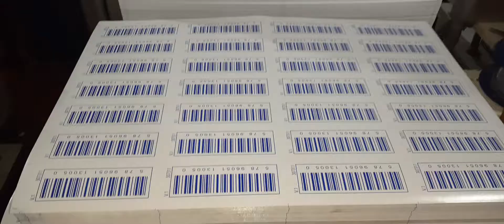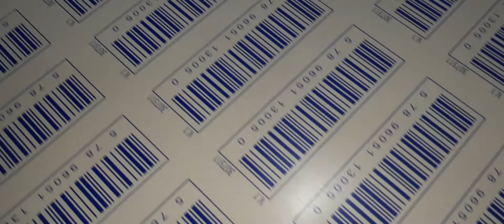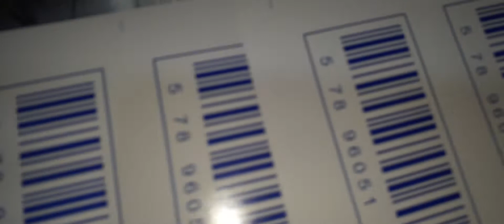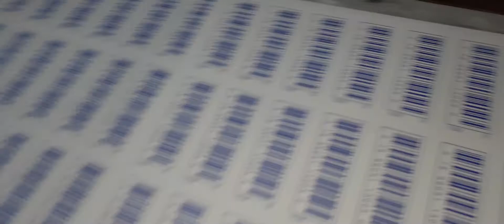Verniz TOTAL gto 52 bicolor